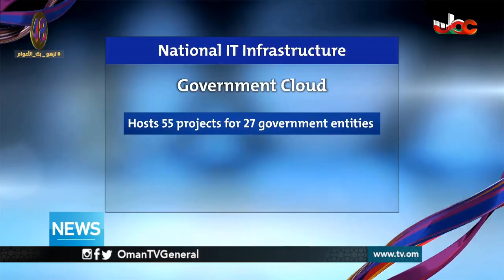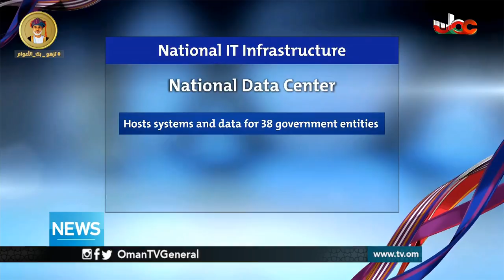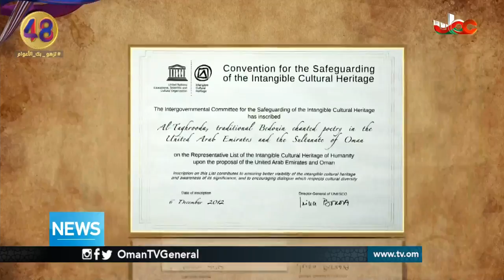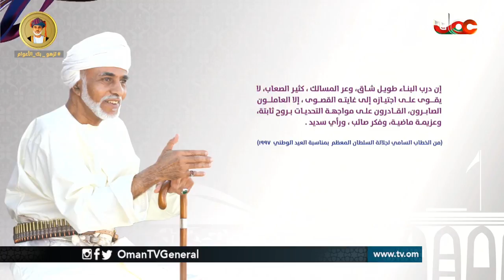English News Bulletin - Tuesday 20 November 2018